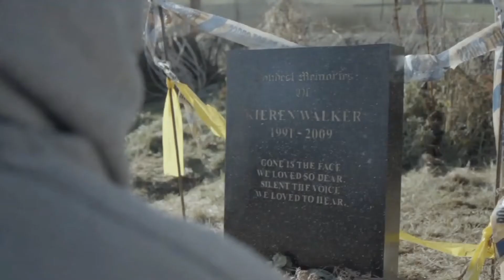In the Flesh | SAINT BERNARD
Ah yes, the obligatory video edit for a long-dead show that I'll always be in love with-
Song: Saint Bernard by Lincoln